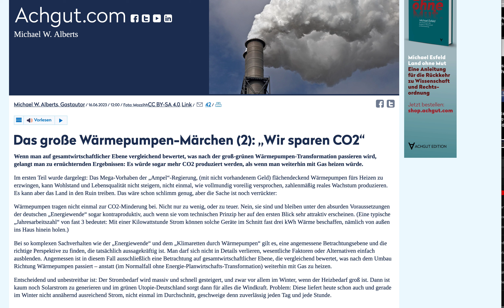Das große Wärmepumpen-Märchen (2): „Wir sparen CO2“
Wenn man auf gesamtwirtschaftlicher Ebene vergleichend bewertet, was nach der groß-grünen Wärmepumpen-Transformation passieren wird, gelangt man zu ernüchternden Ergebnissen: Es würde sogar mehr CO2 produziert werden, als wenn man weiterhin mit Gas heizen würde.

Im ersten Teil wurde dargelegt: Das Mega-Vorhaben der „Ampel“-Regierung, (mit nicht vorhandenem Geld) flächendeckend Wärmepumpen fürs Heizen zu erzwingen, kann Wohlstand und Lebensqualität nicht steigern, nicht einmal, wie vollmundig voreilig versprochen, zahlenmäßig reales Wachstum produzieren. Es kann aber das Land in den Ruin treiben. Das wäre schon schlimm genug, aber die Sache ist noch verrückter:

Wärmepumpen tragen nicht einmal zur CO2-Minderung bei. Nicht nur zu wenig, oder zu teuer. Nein, sie sind und bleiben unter den absurden Voraussetzungen der deutschen „Energiewende“ sogar kontraproduktiv, auch wenn sie vom technischen Prinzip her auf den ersten Blick sehr attraktiv erscheinen. (Eine typische „Jahresarbeitszahl“ von fast 3 bedeutet: Mit einer Kilowattstunde Strom können solche Geräte im Schnitt fast drei kWh Wärme beschaffen, nämlich von außen ins Haus hinein holen.)

Bei so komplexen Sachverhalten wie der „Energiewende“ und dem „Klimaretten durch Wärmepumpen“ gilt es, eine angemessene Betrachtungsebene und die richtige Perspektive zu finden, die tatsächlich aussagekräftig ist. Man darf sich nicht in Details verlieren, wesentliche Faktoren oder Alternativen einfach ausblenden. Angemessen ist in diesem Fall ausschließlich eine Betrachtung auf gesamtwirtschaftlicher Ebene, die vergleichend bewertet, was nach dem Umbau Richtung Wärmepumpen passiert – anstatt (im Normalfall ohne Energie-Planwirtschafts-Transformation) weiterhin mit Gas zu heizen.

Entscheidend und unbestreitbar ist: Der Strombedarf wird massiv und schnell gesteigert, und zwar vor allem im Winter, wenn der Heizbedarf groß ist. Dann ist kaum noch Solarstrom zu generieren und im grünen Utopie-Deutschland sorgt dann für alles die Windkraft. Problem: Diese liefert heute schon auch und gerade im Winter nicht annähernd ausreichend Strom, nicht einmal im Durchschnitt, geschweige denn zuverlässig jeden Tag und jede Stunde.
Gas geben für mehr Kohlestrom-Bedarf

Je höher von hier aus die Stromnachfrage wird, ob durch Wärmepumpen oder Batterie-Autos, desto (noch) größer wird die Lücke, die nach politisch verbockter Versorgungs-Lage nur mit Kohlestrom gefüllt werden kann. Praxis-Prognose: Auch in zwanzig Jahren werden wir die Kohle-Kraftwerke noch nicht abschalten können. Vermutlich sowieso nicht, aber erst recht nicht, wenn wir den Strombedarf im Winter mutig verdoppelt haben.

Wenn 30 Millionen Haushalte (noch lange nicht alle!) auf Wärmepumpen angewiesen sind und in kalten Monaten durchschnittlich „nur“ 1,5 kW Strom beanspruchen (das entspricht einer Wohnung mit 80 Quadratmetern und einer Heizleistung von bis zu 50 Watt je Quadratmeter, was in älteren Häusern knapp werden kann), dann ergibt das 45 Gigawatt, was in der Nähe des gesamten heutigen (nächtlichen) Stromverbrauchs liegt. In extra kalten Nächten, wenn auf Heizstäbe umgeschaltet werden muss, würde es das Netz sprengen.

Der zusätzliche Strom für die Wärmepumpe kann also nur mit Kohle erzeugt werden, und damit trickst sich die grüne Klimarettung selbst aus. Kohle besteht nämlich leider (soweit energetisch verwertbar) praktisch nur aus „nacktem“ Kohlenstoff! Erdgas hingegen besteht aus Methan-Molekülen, von denen wiederum jedes aus einem Kohlenstoff-Atom und vier Wasserstoff-Atomen besteht.

Beim Verbrennen (Oxidieren) von Erdgas wird deshalb neben CO2 auch sehr viel Wasserdampf erzeugt, der das Klima nicht belastet – vor allem deshalb sind Gaskraftwerke so viel „klimafreundlicher“ als Kohle-Meiler. Jede Kilowattstunde Heizwert aus Gas bedeutet (noch ohne Betrachtung unterschiedlicher Wirkungsgrade von Kraftwerken) nur gut halb so viel CO2 wie aus Kohle; nach offiziellen Zahlen der Bundesregierung entsteht aus Steinkohle etwa 1,65-mal so viel CO2 und aus Braunkohle 1,9-mal so viel.

Der zweite Fallstrick ist, dass beim Heizen mit Gas in modernen, effizienten „Brennwert-Geräten“ atemberaubend gute Wirkungsgrade erzielt werden, es geht praktisch keine Wärme verloren (durch den Kamin). Ein Kohlekraftwerk hingegen kommt nur auf einen Wirkungsgrad von ungefähr 40 Prozent, weil es erst einmal Dampf erzeugt, der dann Turbinen antreibt. Dieser „Umweg“ der Energie-Umwandlung ist im Kraftwerk (auch im Gaskraftwerk!) unvermeidlich, zuhause in der Gastherme aber unnötig.

Zwischen Wirkungsgrad-Prozenten von rund 100 gegenüber 40 liegt der Faktor 2,5 … multipliziert man ihn mit dem oben beschriebenen Faktor für die weit höheren CO2-Emissionen (je kWh Heizwert) von Kohle gegenüber Erdgas, kommt man insgesamt auf einen Faktor in der Nähe von 4,5 für die viel höhere CO2-Lastigkeit des